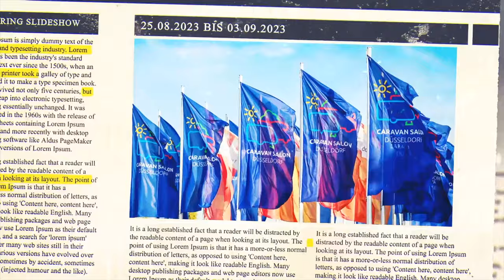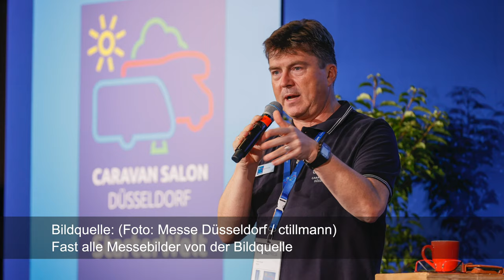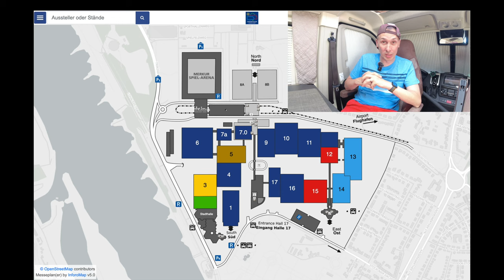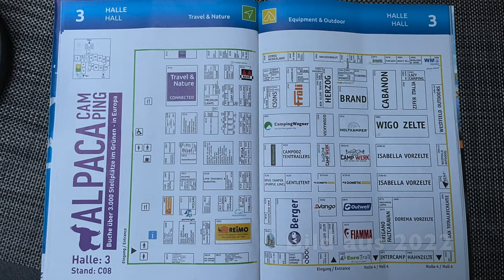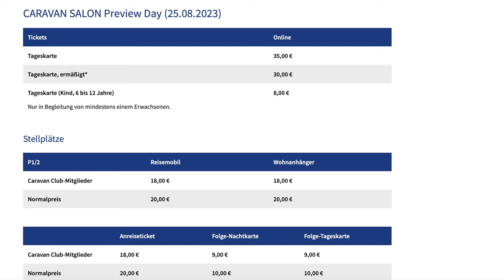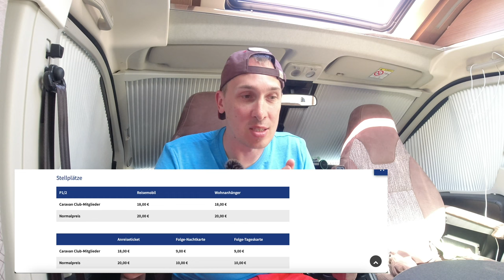Caravan Salon Düsseldorf 2023 - Was erwartet euch? - Preise, Infos und Mehr - Messe Preview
Noch knapp 60 Tage bis der Caravan Salon 2023 in Düsseldorf startet.W
ir blicken einmal voraus, was erwartet euch? Wie sehen die Eintrittspreise aus? Wo findet ihr wieder was.

Vorab möchten wir einmal auf eine sehr wichtige Seite hinweisen, wo Ihr sehr viele Informationen und auch Tipps für den Caravan Salon Düsseldorf bekommen könnt.@KatjaHinFahren Hin-fahren.de von Katja ist die erste Anlaufstation wenn Ihr die notwendigsten Daten für einen Aufenthalt beim Salon benötigt. Auch für uns ist Katja immer wieder eine Inspiration und deshalb vorab die Werbung für einen informativen Blog.

Kapitel:
00:00:00 - Begrüßung
00:00:15 - Intro
00:00:37 - Inspiration hin-fahren.de
00:01:43 - Was erwartet uns
00:07:15 - Was finde ich wo
00:10:33 - Tickets, Preise, Öffnungszeiten
00:12:36 - Essen, Parken - unsere Empfehlung
00:14:06 - Abschied

Bildmaterial:
Bildquelle Caravan Salon: (Foto: Messe Düsseldorf / ctillmann)
Bildquelle EOFT: (de.eoft.eu/ ©Sophie Planque)